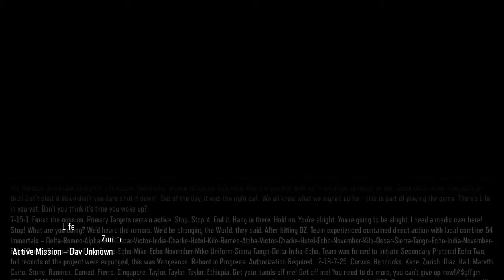Let's Play | COD: Black Ops 3 | FINAL PART | PART ONE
Hmmmm, curious about the description too? Hehe

Hi there, now you're reading the description... :D

On my channel all I do is play two types of content.

Firstly, Campaign Playthroughs, not a walkthrough, just playing through the game. I only play through the popular titles ie; Gears, COD, Battlefield, Battlefront, Final Fantasy, AC, etc If it's all over Facebook and Twitter I'll be playing it, so just enjoy. I'll commentate but not enough to annoy everybody.

Secondly, MULTIPLAYERRRR! I'll upload some multiplayer content with all sorts going on, from headshots (we all know people love that) to teabagging I'll occasionally play seriously but ultimately multiplayer is for fun so again, just enjoy.

Regards,
TheTripleAGamer

PS. Join me, support me and I'll keep the videos coming for you. Thanks again.